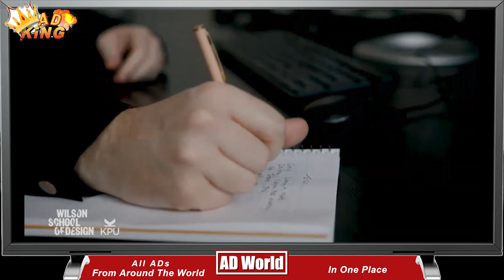KPU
For more than 40 years, Kwantlen Polytechnic University (KPU) has provided students with the skills they need for the careers they want.